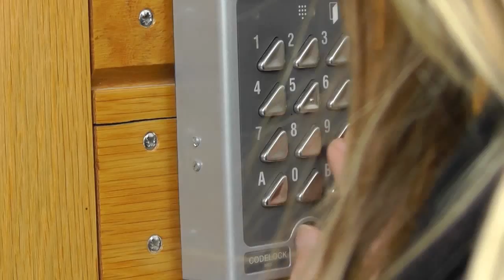Tonight, Tonight - Hot Chelle Rae - MUSIC VIDEO (Short)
**--READ NOW!!--**

Okey, this is really bad! But it's kind of a sneak peek.
It's gonna be better and longer.

JUST TO REMIND YOU ALL: I don't want any rude comments about how we look. You just make me very sad, and i'm sad enough about how I look. I honestly have very bad confidence. Everyone is perfects in their own ways. I hope you all know that.